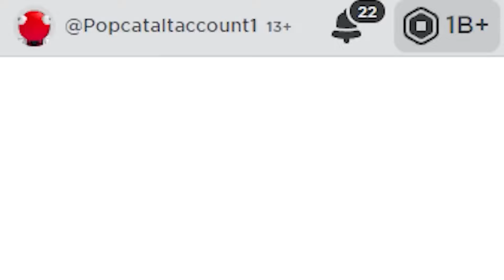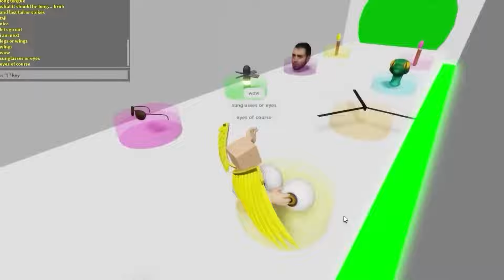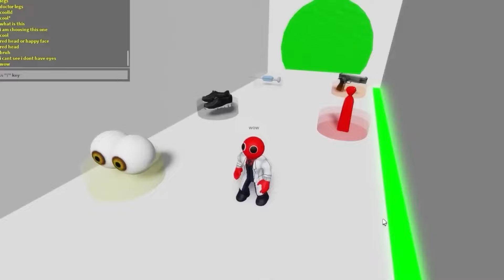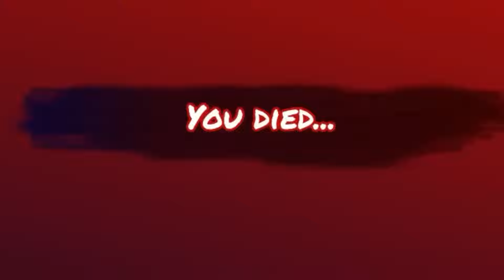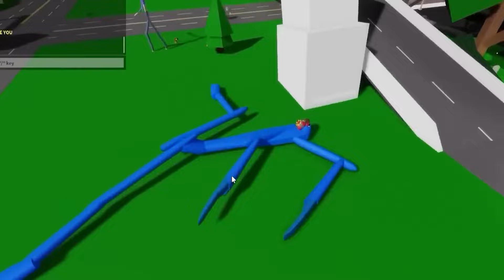SMUTNE ŻYCIE SHIN SONIC... 😭😭😭